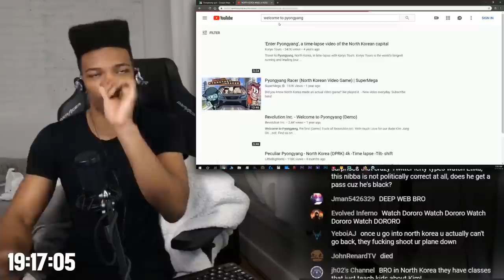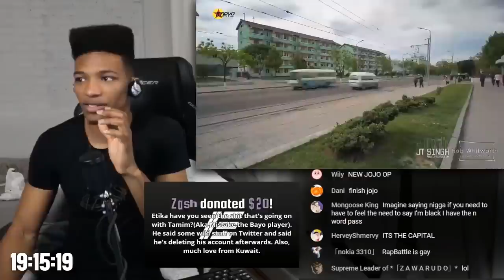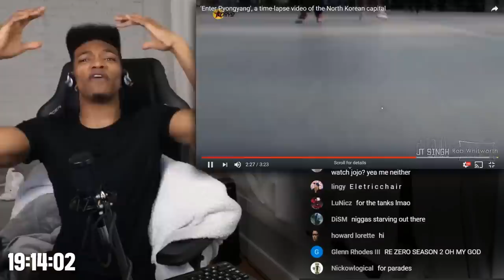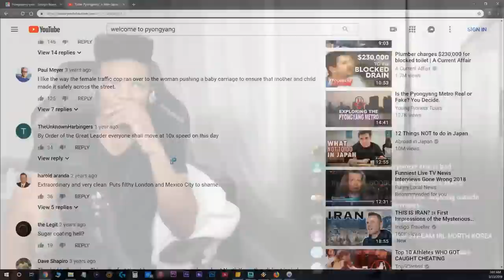ETIKA REACTS TO NORTH KOREA & PYONGYANG STREET FOOTAGE